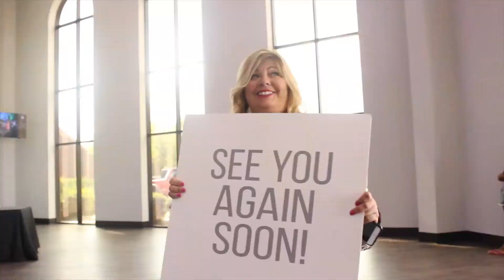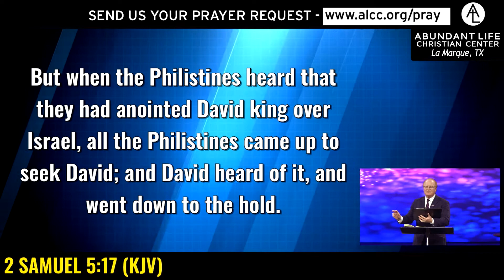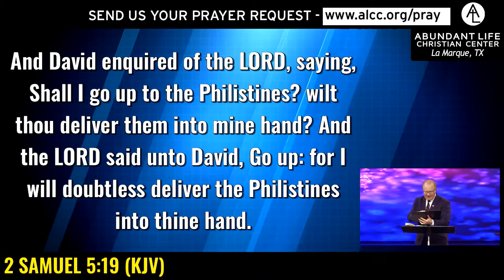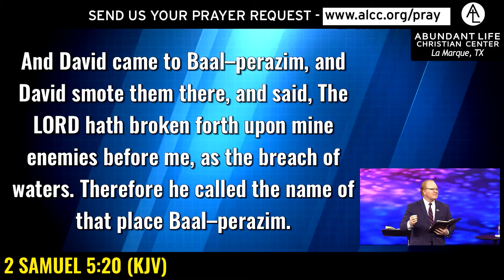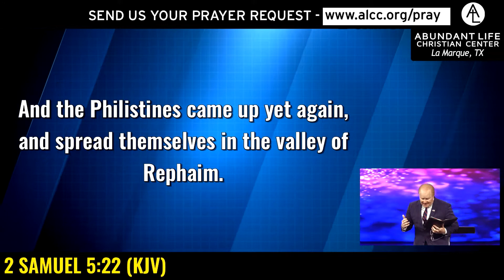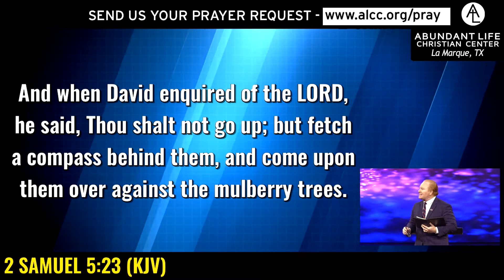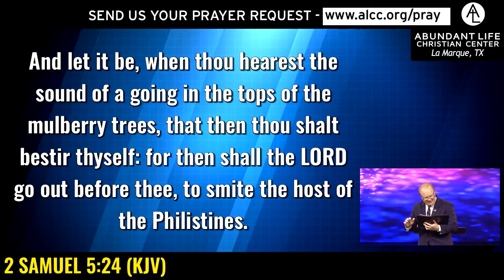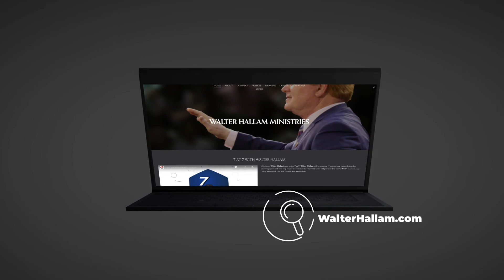Now is the Time for Unity by Pastor Walter Hallam